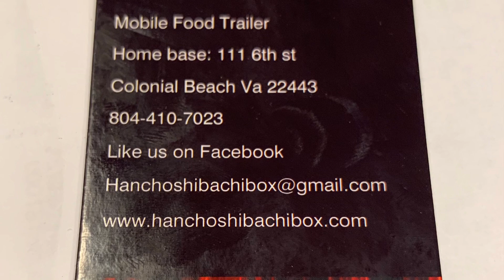Hancho’s Habachi Box REVIEW ON MY SHRIMP 🍤 DINNER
Review on my Shrimp 🍤 dinner at Hancho’s Habachi Box located in Colonial Beach near  Dockside

Han Cho Master Chef Owner

Home base is 111 6th Street